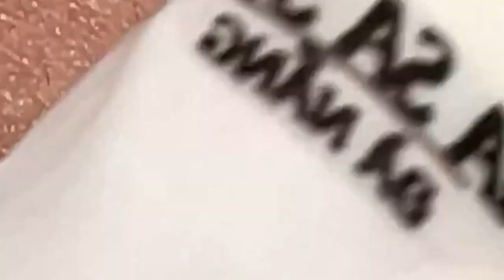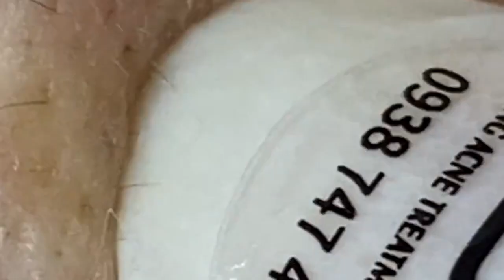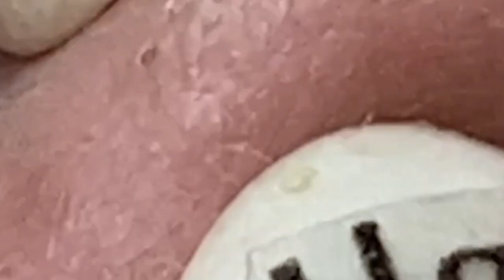العناية بالبشرة الفاخرة اليومية للوجه مع وكالة ناسا NASA 7211